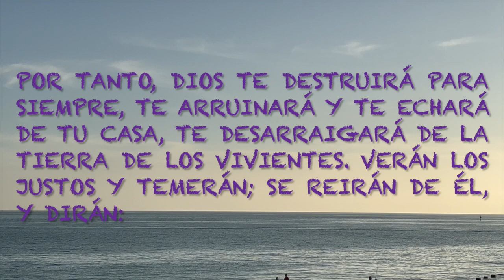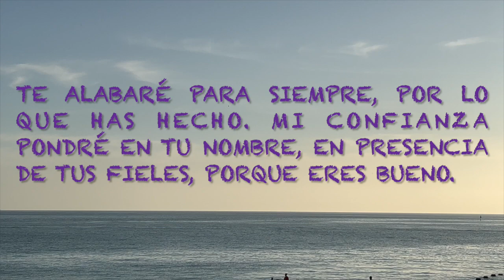SALMO 52 RV2020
SALMO 52 RV2020 - Compártelo. Gracias.